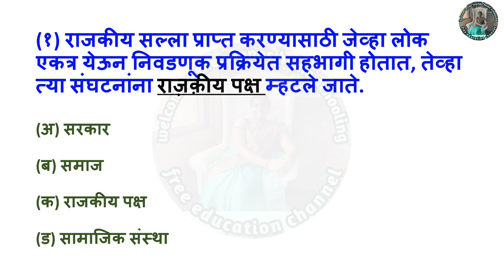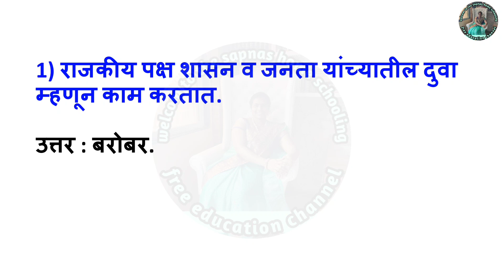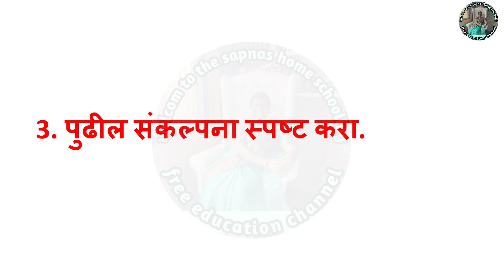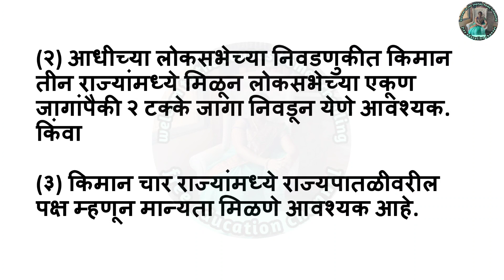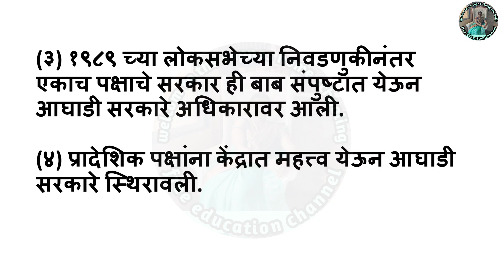3 राजकीय पक्ष स्वाध्याय इयत्ता 10 वी राज्यशास्त्र | rajakiya paksh swadhyay 10 vi rajyashastra